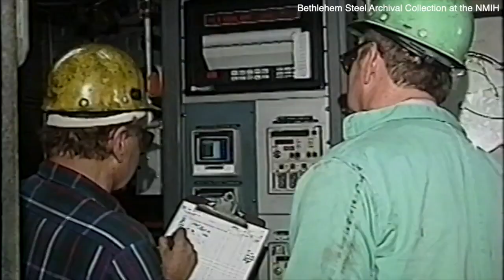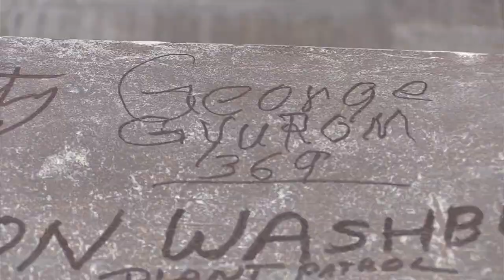Former Bethlehem steelworkers reflect on the end of an era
Original airedate: 11/14/2020 | It's been 25 years since the last cast at Bethlehem Steel. Former workers can take themselves back in time.

"I was a bricklayer," said George Gyurom.

"I was a motor inspector and I worked on the crane and did a lot of the electrical work," said Don Skrobak.

"I was here about 40 years for Bethlehem Steel and I was one of the last ones at Martin Tower that locked the torch, so to speak," said Mike Zaia.

They say it was a dangerous, dirty job but one they took great pride in.

"I was proud, yes. It was a good place to work," said Gyurom.

Although, it's not the work they miss, it's the people.